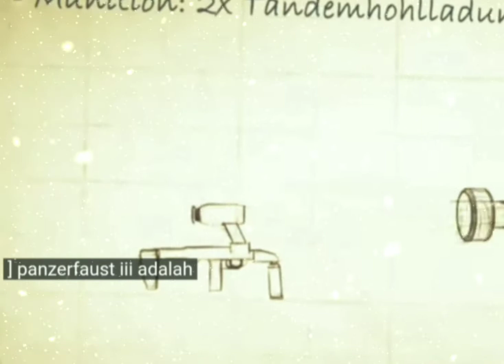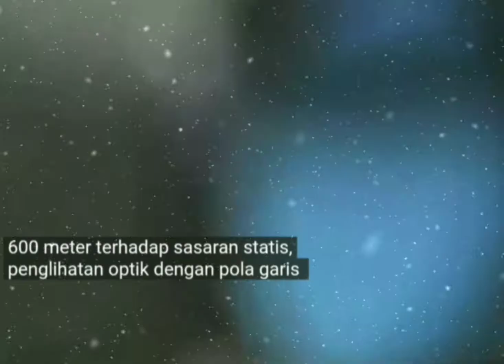ukraine panzerfaust anti anzerfaust 3 Anti-Tank Weapons ,-Come To Ukraine From Netherlands.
ukraine panzerfaust

400 Panzerfaust 3 Anti-Tank Weapons Come To Ukraine From Netherlands